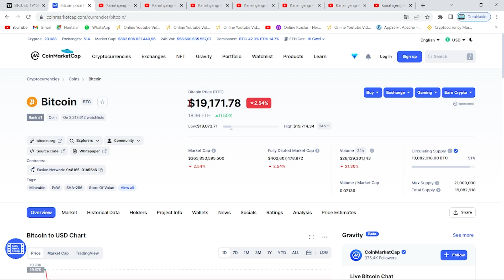AVRUPA BİRLİĞİ KRİPTO PARA YASASINI AÇIKLADI!🚨BU BİR ZAFER!🔥BİTCOİN VE ALTCOİNLER NASIL ETKİLENİR!?🚀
avrupa birliği kripto para düzenlemesi açıklandı. Bu videoda anlatılanlar yatırım tavsiyesi değildir.